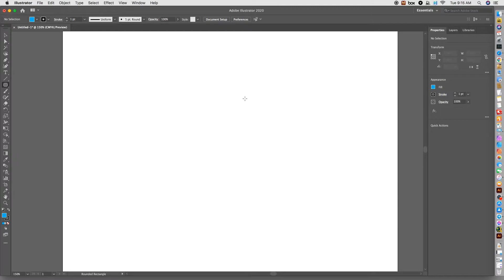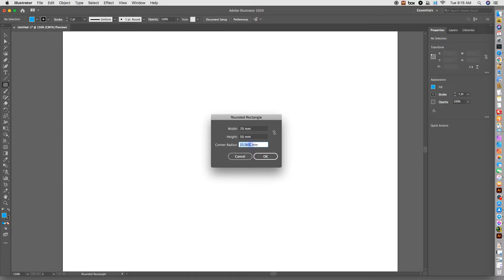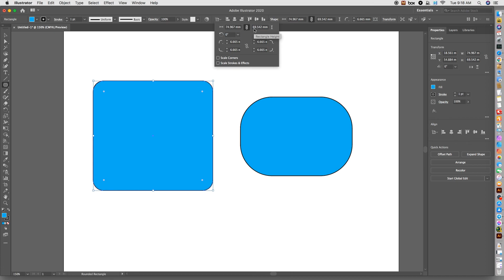THAO TÁC VỚI ROUNDED RECTANGLE TOOL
PLAY WITH ROUNDED RECTANGLE TOOL